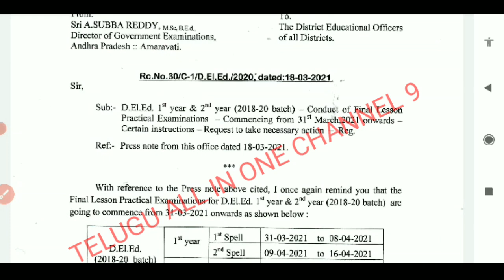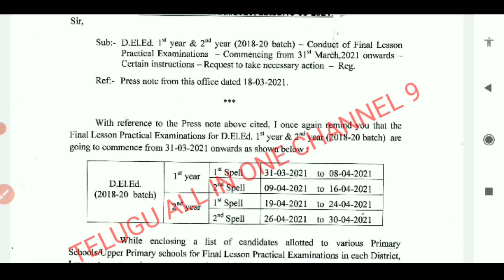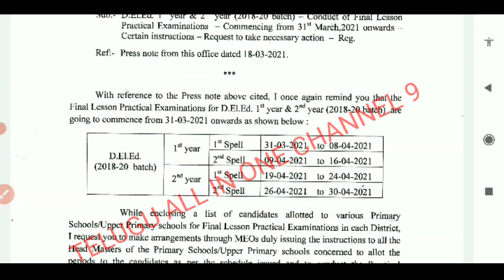AP DED 2018 PRACTICAL EXAMS ! FINAL PRACTICALS! SPELL WISE !Telugu all in one channel 9